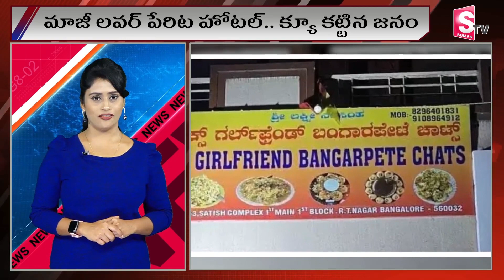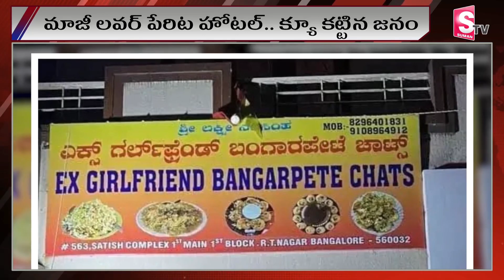మాజీ లవర్ పేరిట హోటల్ | restaurants in bangalore | A hotel named after an ex-lover | latest news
Watch►  మాజీ లవర్ పేరిట హోటల్ | restaurants in bangalore | A hotel named after an ex-lover | latest news | @sumantvmahabubabad